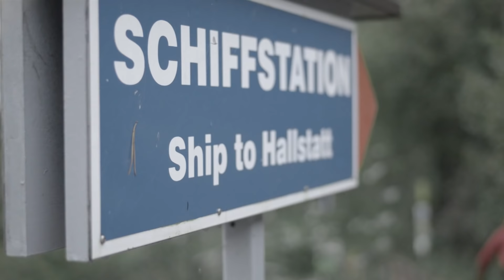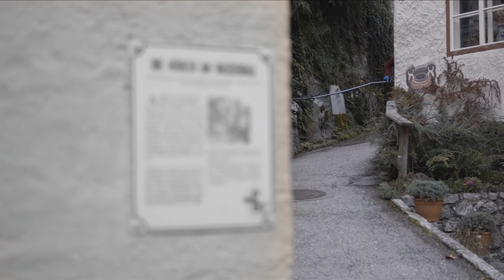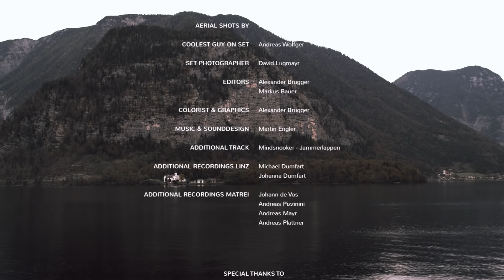The Hallstatt Wind Down - Fabio Wibmer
Trial bikers are free spirits. They rarely have their wheels on the ground. Towns, mountain trails, steep descents and urban canyons are among their favorite playgrounds. One trick is chasing another, and in the end they present them as a video. Fabio Wibmer is one of them. He is from Kals at the Grossglockner and wants to conquer the whole world with his tricks - and his new video ‘The Hallstatt Wind Down’.

Rider: Fabio Wibmer

Director: Christian Koll

Camera operators: Alexander Brugger, Markus Bauer, Christian Koll

Additional footage: Tim Hupfauer, Lukas Gellert

Coolest guy on set: Andreas Wolfger

Editors: Alexander Brugger, Markus Bauer

Colorist & Graphics: Alexander Brugger

Additioional Track: Mindsnooker-Jammerlappen

Additional Recordings Linz: Michael Dumfart, Johanna Dumfart

Additional Recordings Matrei: Johann de Vos, Andreas Pizzinini, Andreas Mayr, Andreas Plattner

Hallstatt
The local biker gang
Mario "The Transporter" Hofer
Andreas Mayr

在哈爾施塔特放鬆一下

越野單車是一種精神。他們的輪胎鮮少停留在地面。小鎮、山徑、陡坡跟都市峽谷是他們最愛的遊樂場。Fabio Wibmer他們其中的一員，他來自Kals的Grossglockner，他希望用他的技術騎遍全世界。

在哈尔施塔特放松一下

越野单车是一种精神。他们的轮胎鲜少停留在地面。小镇、山径、陡坡跟都市峡谷是他们最爱的游乐场。 Fabio Wibmer他们其中的一员，他来自Kals的Grossglockner，他希望用他的技术骑遍全世界。